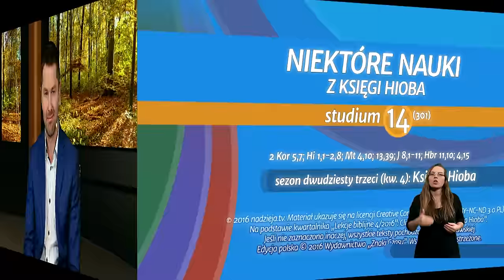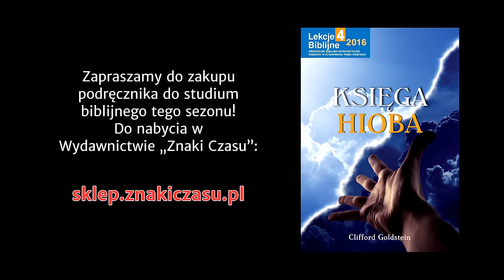Studium biblijne - 301 (14) (2016-12-31): Niektóre nauki z Księgi Hioba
Studium biblijne lekcji Szkoły Sobotniej dla dorosłych (sezon 23) z 31 grudnia 2016 r., pt. „Niektóre nauki z Księgi Hioba”. Na podstawie kwartalnika „Lekcje biblijne 4/2016”: Clifford Goldstein, „Księga Hioba”.

STUDIUM BIEŻĄCEGO TYGODNIA: 2 Kor 5,7; Hi 1,1-2,8; Mt 4,10; 13,39; J 8,1-11; Hbr 11,10; 4,15.

TEKST PRZEWODNI: „Oto za błogosławionych uważamy tych, którzy wytrwali. Słyszeliście o wytrwałości Joba i oglądaliście zakończenie, które zgotował Pan, bo wielce litościwy i miłosierny jest Pan” (Jk 5,11).

W STUDIUM UDZIAŁ BIORĄ: Marek Micyk (prowadzący), Błażej Owczarek, Karolina Harasim, Tomasz Dutkowski.